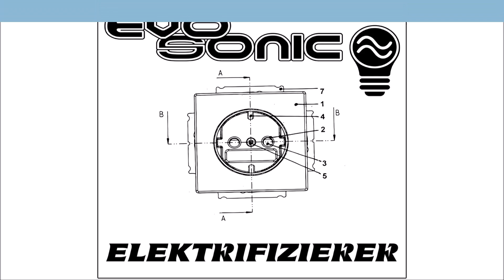Elektrifizierer-Elektrifiziert Euch-(LP)-Snippet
Artist: Elektrifizierer
Title: Elektrifiziert Euch
Art. Nr.: EVO009
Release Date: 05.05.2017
Publisher: Evosonic Records
Format: Mini Album
Offer: Download

In his first electronic (mini) album, presents the "Elektrifizierer" electric moments, divided into 8 tracks. The single release „Was Du Nicht Weisst“ (Evo008) has provided positive feedback, especially for the North American DJs. The track electrifies the clubs from New York to Toronto.

1. Was du nicht weißt (Original Version) - 03:07min
2. Saus und Braus (Original Version) – 03:58min
3. Drehmoment (Original Version) – 04:37min
4. Wir drehen lauter und tanzen weiter (Original Version) – 02:57min
5. Tanz den Teufel (Original Version) – 04:19min
6. Lesbische Veganerin bricht Hetero Mann das Herz (Original Version) – 03:49min
7. Elektrifiziert Euch (Original Version) – 04:10min
8. Dynamit (Original Version) – 04:12min

All tracks written and produced by Jan Krauß.